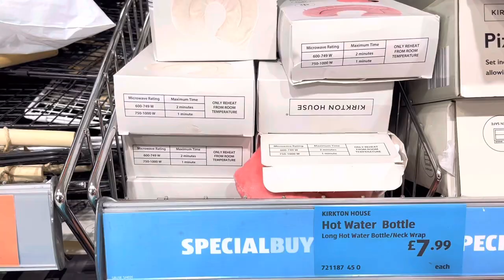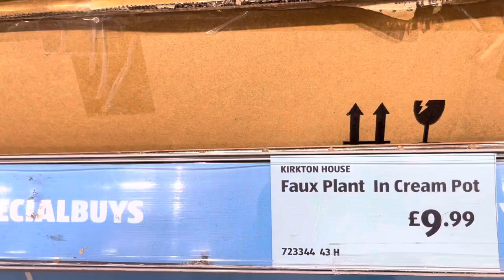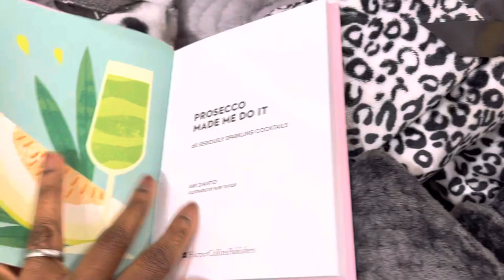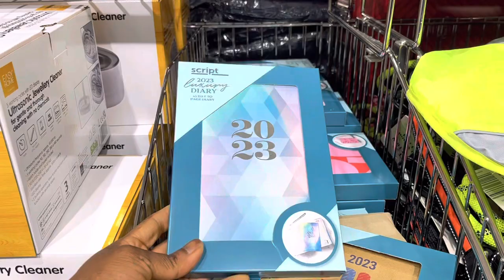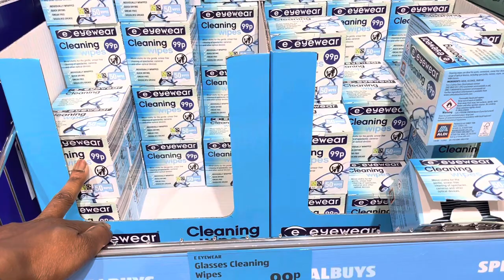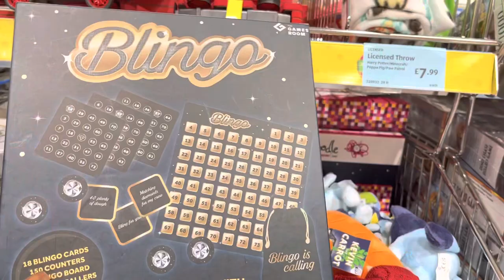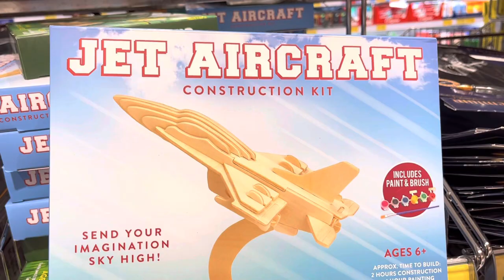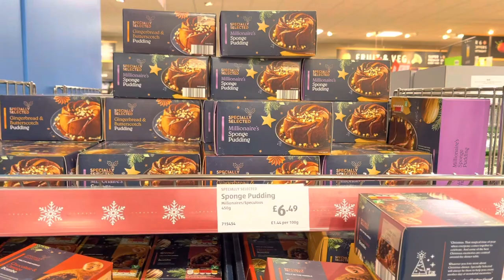ALDI | BROWSE WITH ME || NOVEMBER 2022